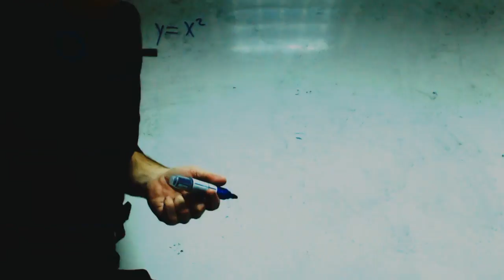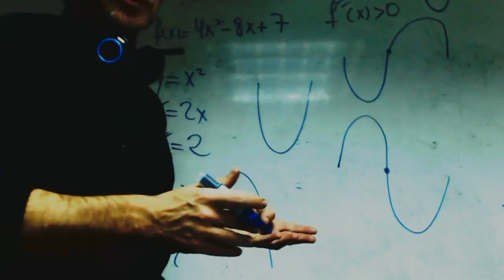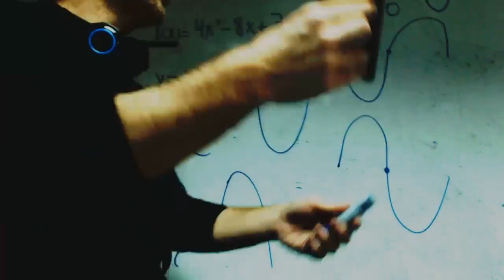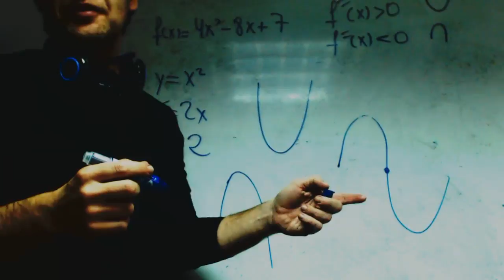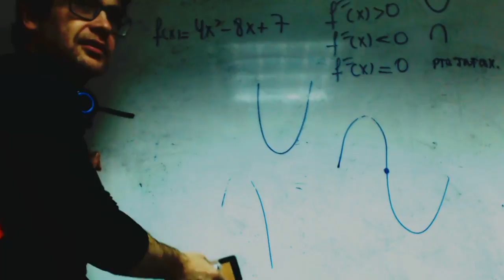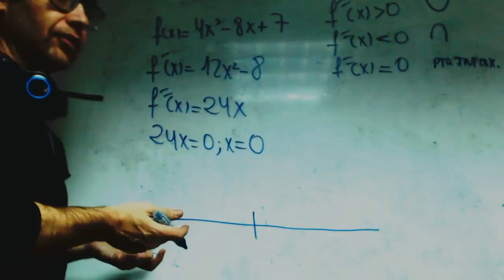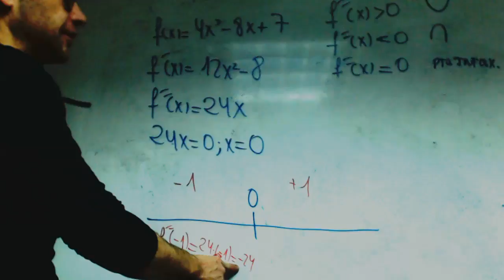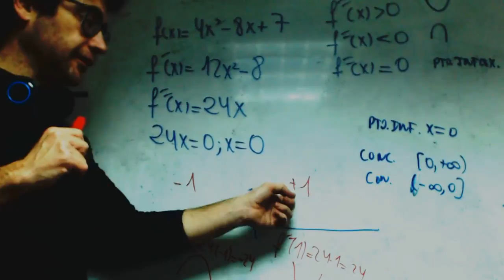Fuerza electromotriz Cambio de angulo Fisica 2 Bachillerato Academia Usero Estepona